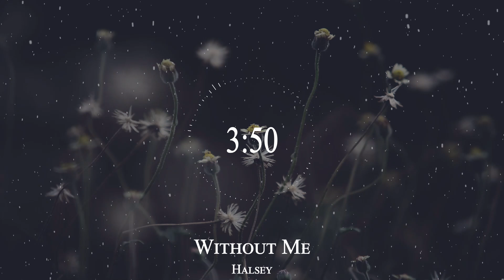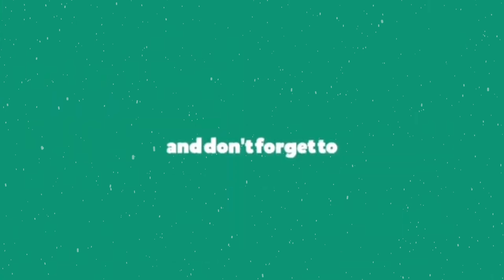Halsey - Without Me